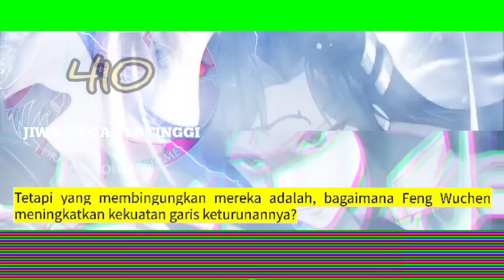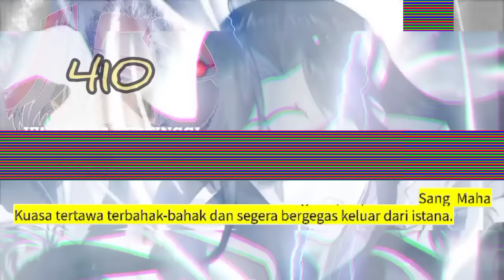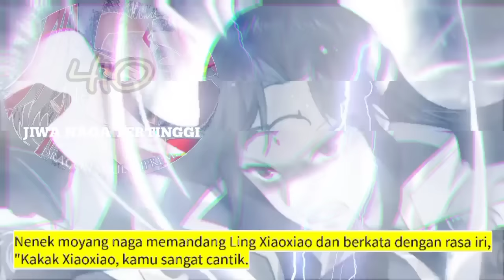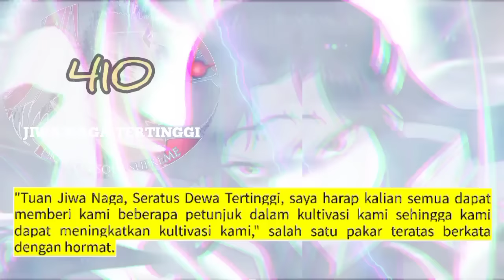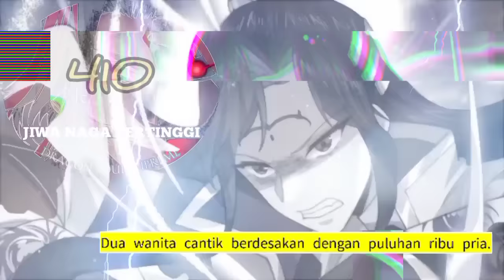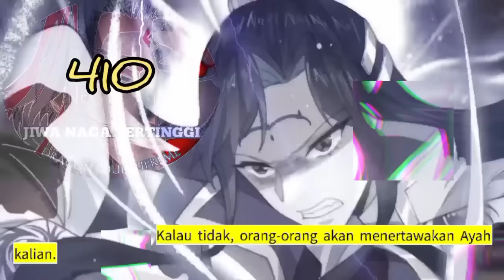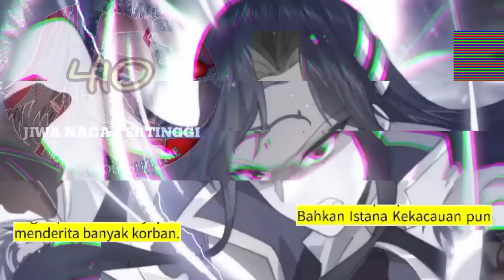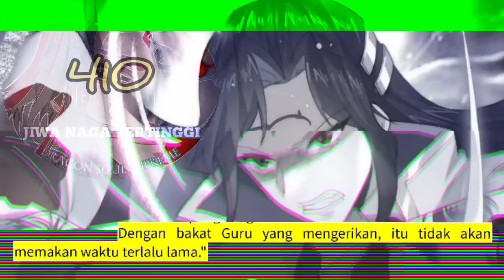Jiwa Naga Tertinggi season 410